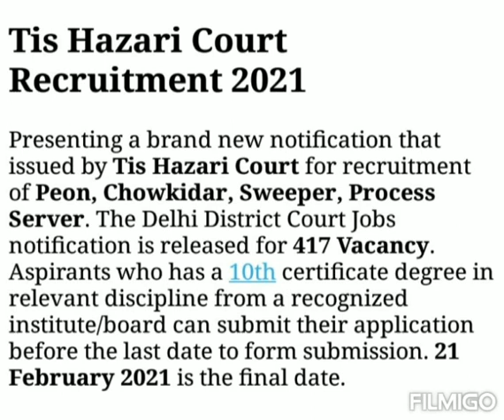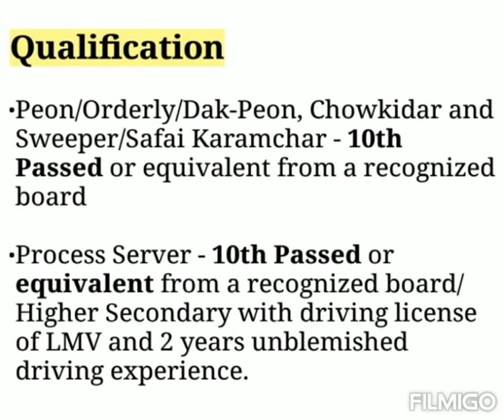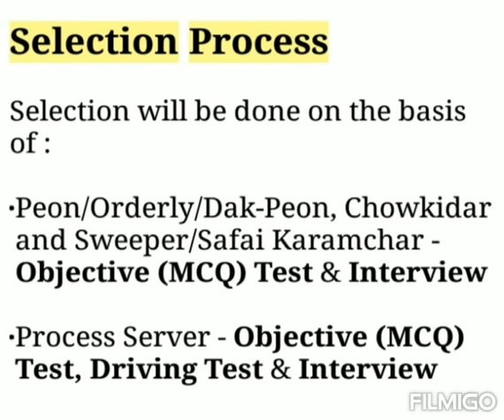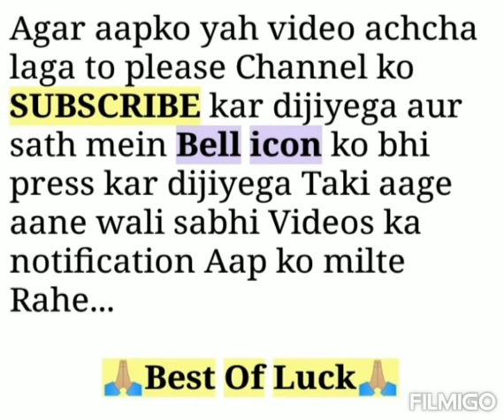Delhi District Court Recruitment 2021 |Tis Hazari Court Recruitment 2021 - Apply for 417 Posts